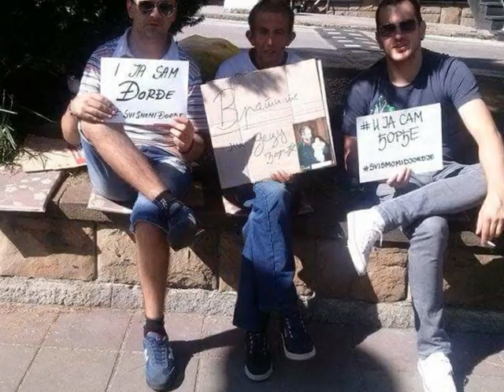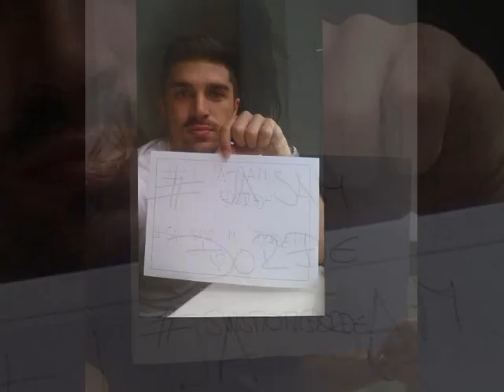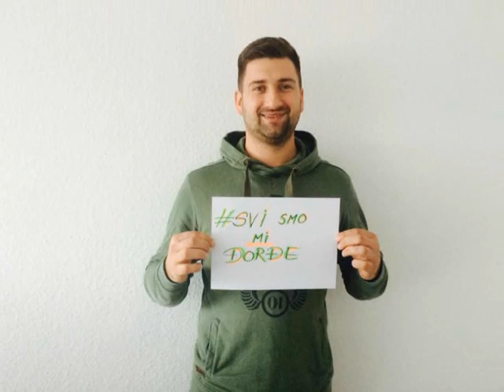SVI SMO MI ÐORÐE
SVI SMO MI ĐORĐE - Pridružite se!

Okupljanje u znak podrške Đorđu je svakog dana posle 19h ispred zgrade Ministarstva za (a)socijalna pitanja u Nemanjinij 22.

Pridružite se, jer svi smo mi Đorđe!

Ministarstvo rada i socijalne politike Beograd, Nemanjina 22-24.

‪#‎SviSmoMiĐorđe‬

Molim vas podjelite ovaj post, pozovite vase prijatelje!

Za one koji još nisu upoznati sa pričom o Đorđu evo kratke emisije koju je ekipa Marka Žvaka je napravila pre par dana kada smo bili kod Đorđa u poseti

INFORMACIJE O OTMICI DECE ĐORĐA JOKSIMOVIĆA: Štrajk glađu prolazi u znaku podrške građana i kontaktiranja sa pravnicima!

Da podsetimo. Đorđu je skoro potpuno sređena kuća što je rezultat ove kampanje. Stotine ljudi iz zemlje i inostranstva su poslale novac i donacije u stvarima i tehnici. Đorđe je dobio motokultivator sa svim priključcima, nov kompjuter, svu neophodnu belu tehniku, krevete, fotelje, stolove, pregršt igračaka, dva plastenika stižu kao donacija iz Kanade. I još mnogo toga.

Vredni majstori iz komšiluka su besplatno renovirali kuću iznutra. Kupatilo je novo, nova kuhinja, sve je sveže ofarbano. Đorđe je dobio besplatnu pravnu pomoć jedng od najboljih advokata iz Kragujevca, gospodina Petkovića. Tim pravnika i psihologa Union univerziteta se priključuje pravnom timu. Pravnicima YUCOM-a smo danas odneli dokumentaciju. Sutra idemo da zatražimo pomoć i od Zaštitnika građana.

Sve dalje akcije su usmerene na to da Đorđu vratimo decu. Akcija sakupljanja pomoći za otkup kuće i ostale potrebe se nastavlja tek kada decu vratimo kući. A to će biti teška borba sa kriminalnom grupom koju predvode direktor Centra za socijalni rad u Kragujevcu - Momir Borić i Dragan Vulević, načelnik Odeljenja za upravno-nadzorne poslove Sektora za brigu o pororidici Ministarstva rada, zapošljavanja, boračka i socijalna pitanja.

Postoji osnovana sumnja da su ovi kriminalci i partijski preletači mozgovi ove operacije i da je u ovom slučaju počinili više krivičnih dela. O tome uskoro.

Znači, sada je navažnije da se u što većem broju okupljamo ispred zgrade Ministarstva za asocijalna pitanja i tako vršimo pritisak jer samo na taj način možemo otkriti krivce, vratiti decu i prekinuti Đorđev štrajk glađu.

Zato, vidimo se ovih dana.
Slike podrške koja Đorđu stiže iz celog sveta.